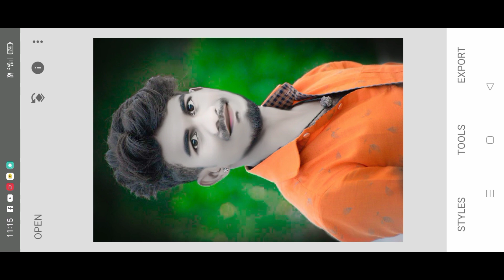Auto Sketchbook Lightroom Face Smooth Sketchbook Photo Editing Video